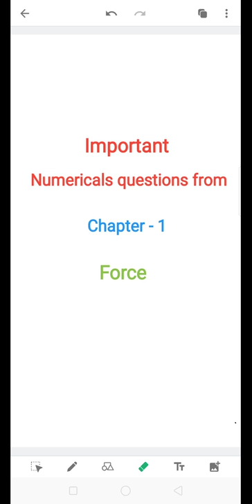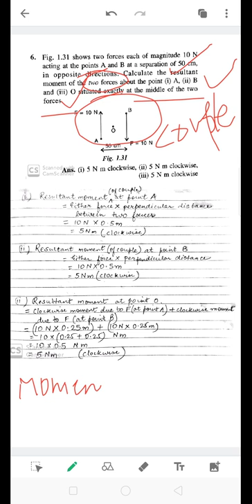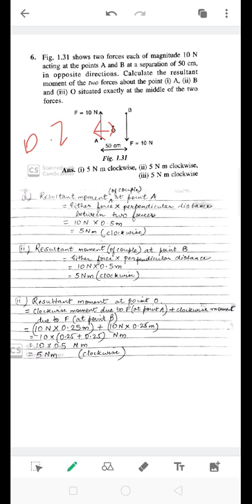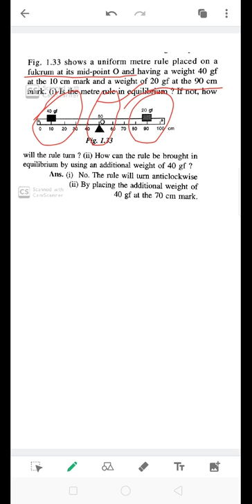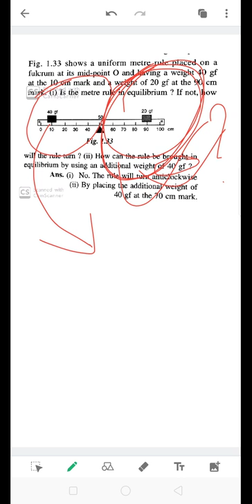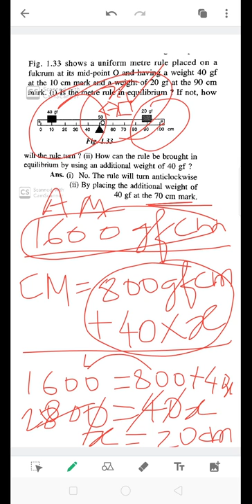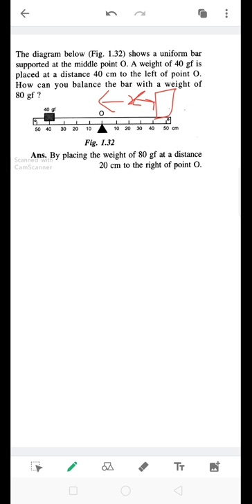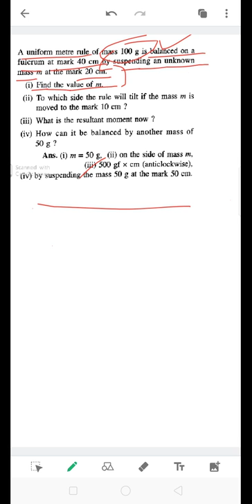Chapter 1 | Force | Class X | Physics | ICSE | Lecture 4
This video covers important numerical questions from Chapter 1 (Force) of Class X (ICSE)